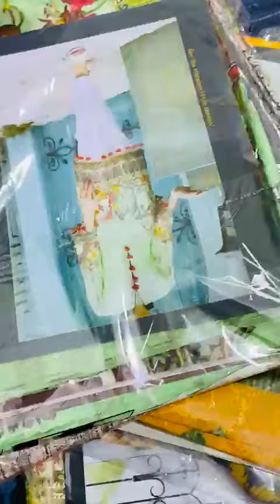Pop Culture By AANSA imzam-Ul- Haq permium Schiffli Kurti Vol-1, 2021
💯💯💯Original 💯💯💯
Original ha 100 percent store pr check krwa sakty ho

*10 Designe 2 Clrs*
*20 pcs set*

Permium Digital Schiffli Embroidery Kurti

*Retail price mention on inlay card*

Limited Edition Booking Fast

*STOCK AVAILABLE‼️*
Delivery charges 450 to 500
Whatsapp or contact on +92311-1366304 to place your order